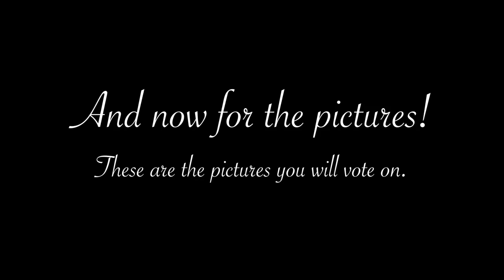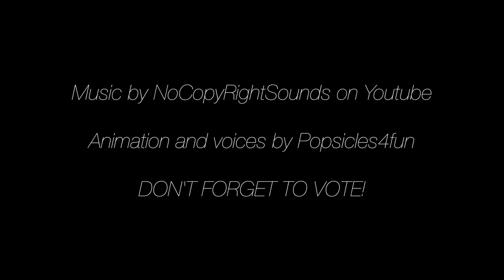Monster High/Ever After High NEXT TOP MODEL Stop Motion: Finale Episode- UNDERWATER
Who will win the Next Top Model competition!?
HOW TO VOTE: Go to the community tab section of my channel, Popsicles4fun. (This is the There will be a poll with each contestants name, vote for your FAVORITE picture of the episode. The contestant with the most votes will win the competition!